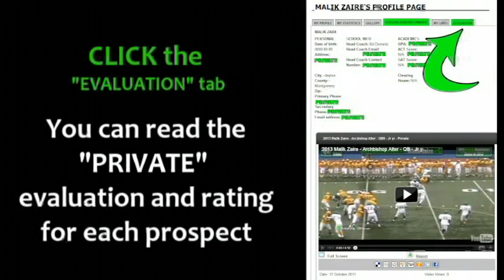2013 Doug Hardin - Westfall - OL66 - Jr yr - PROMO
2013 Doug Hardin - Westfall - OL66 - Jr yr - Ohio High School Football - College Prospect